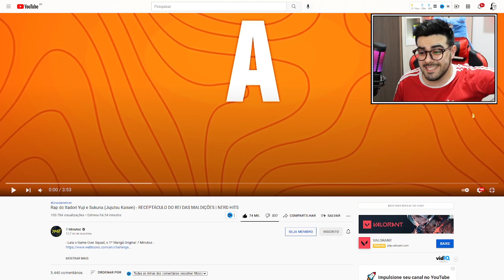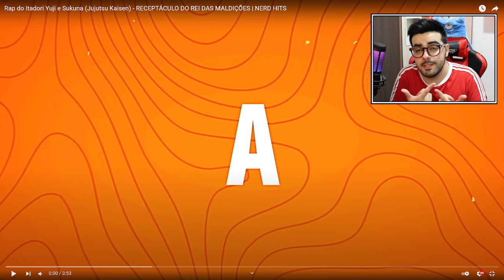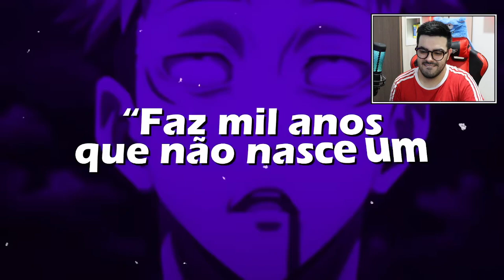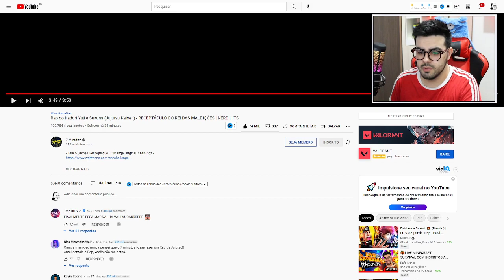NERD REACT - Rap do Itadori Yuji e Sukuna (Jujutsu Kaisen) - RECEPTÁCULO DO REI DAS MALDIÇÕES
💚🎬 VÍDEO ORIGINAL: Rap do Itadori Yuji e Sukuna (Jujutsu Kaisen) - RECEPTÁCULO DO REI DAS MALDIÇÕES | NERD HITS

✅SEJA MEMBRO DO CANAL E GANHE DIVERSOS BENEFÍCIOS!✅